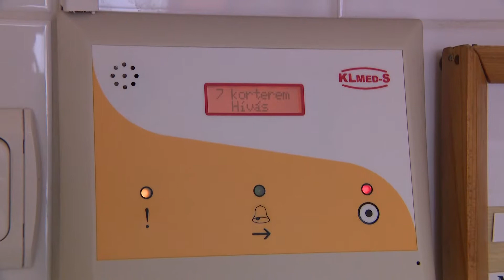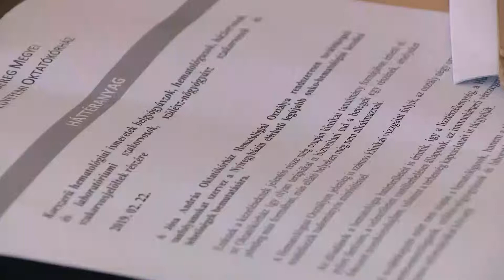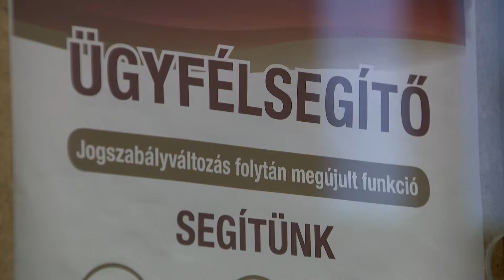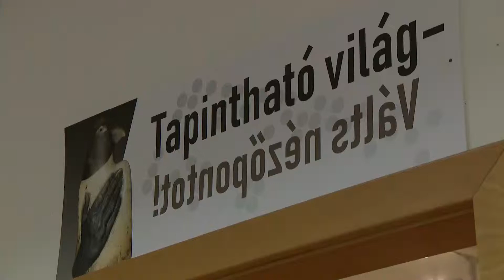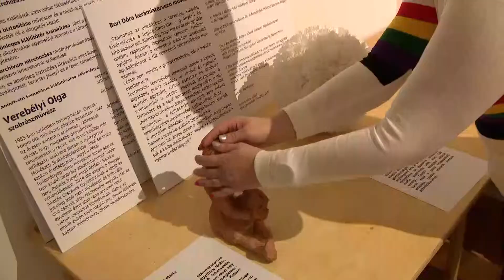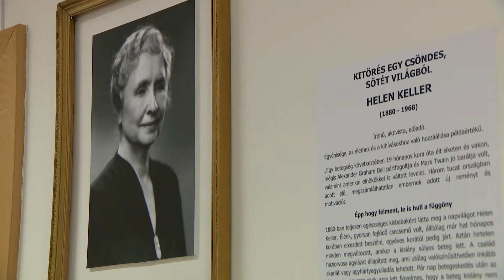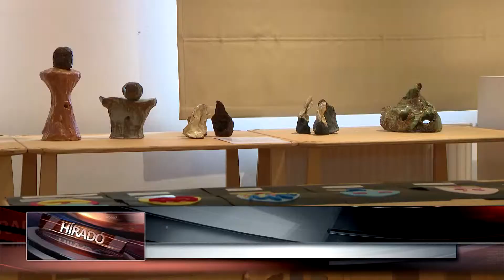Híradó 2019. február 22-én, pénteken